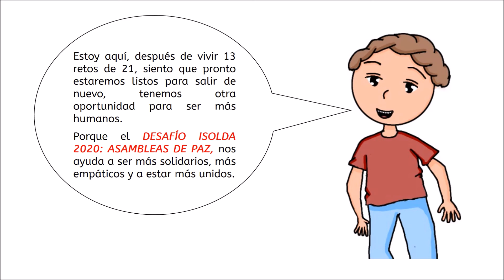Desafío Isolda 2020 "Asambleas de Paz"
Integrante: Celene Alejandra Ocampo Ocampo
I.E. Isolda Echavarría